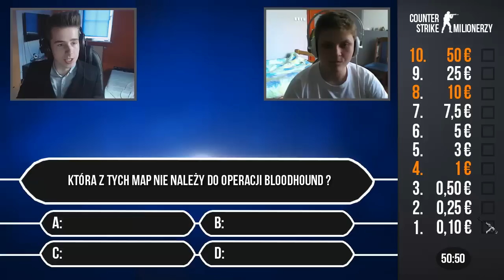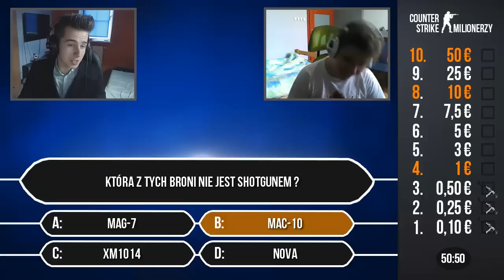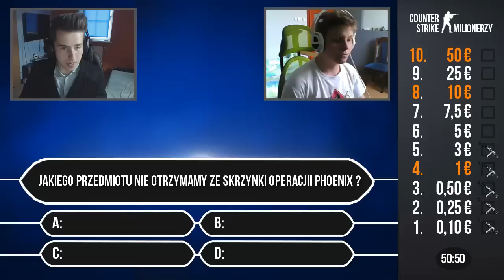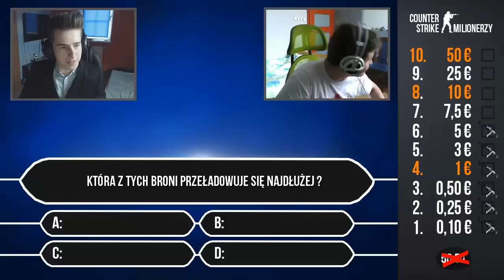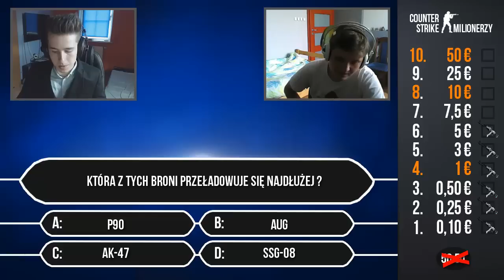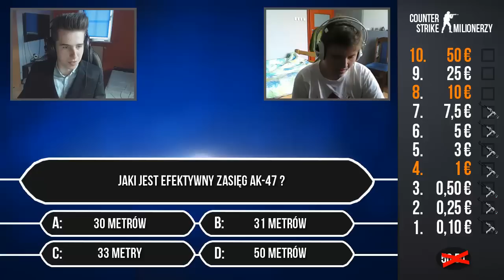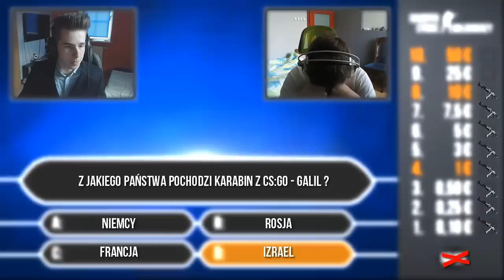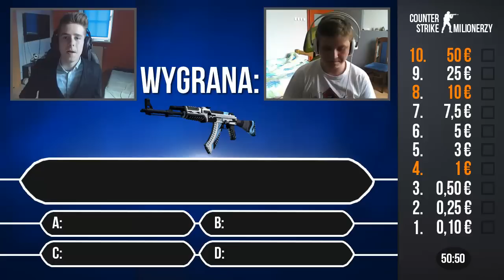CS:GO MILIONERZY | #3 | Matuss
► Wbij do grupy widzów !